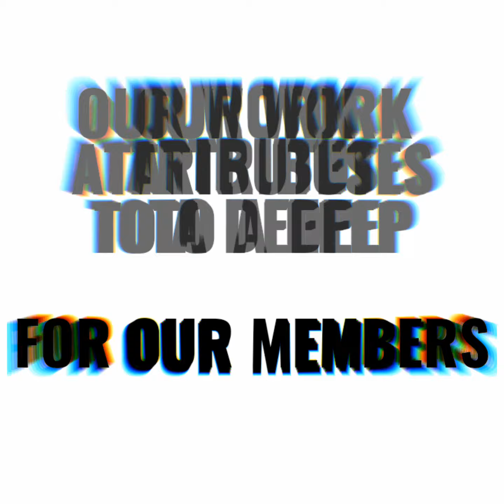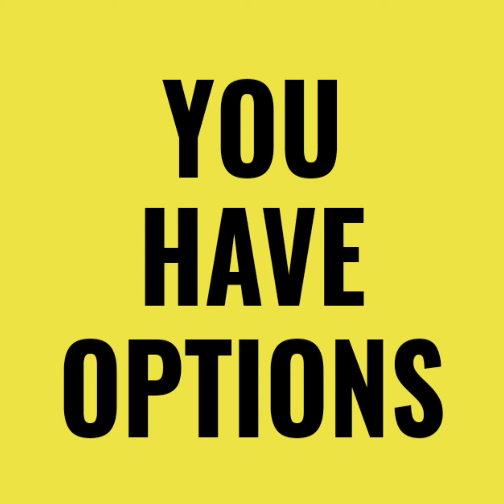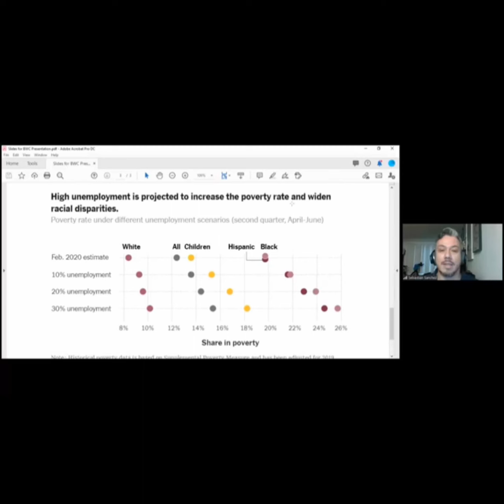Los Angeles Black Worker Center Virtual Town Hall!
We fight for justice.